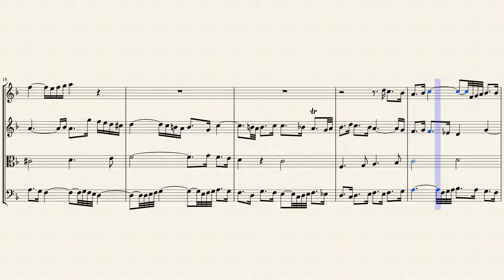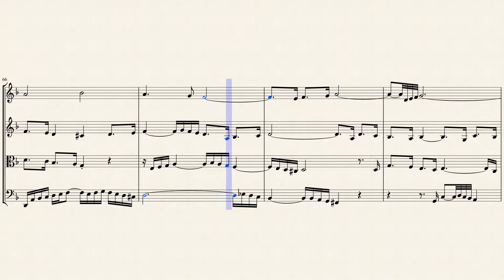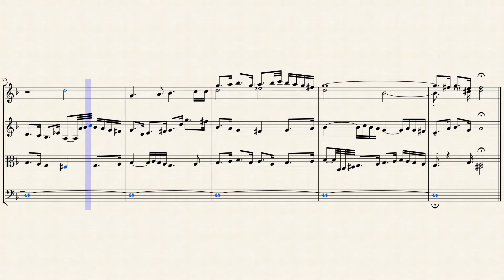Contrapunctus VI from the Art of the Fugue (BWV 1080 No. 6) for String Quartet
Johann Sebastian Bach never completed The Art of Fugue, BWV 1080. It is a collection of contrapuntal movements with no definite order of presentation or instrumentation. Movements have been added and taken away from the final score over the years. Since the revival of popular interest in Bach's music in the 1850s, historians have narrowed the margin of error regarding the history and performance of The Art of Fugue with impressive efficiency. What is certain is that it is among the most gripping instrumental works that exists, demonstrating practically every composing technique available to Bach.

The work was among his estate; he probably did not discuss the work with anyone, or there would have been more pressure to have its mysteries settled before his passing. His son, Carl Philipp Emmanuel, found and published the work as he found it in 1751, still incomplete. It did not sell well. Originally it was thought that Bach had been working on it and died in a race to finish it. Research has proven that he began the piece in the early 1740s (he died in 1750) and returned to work on it further over the years. It has also intrigued alert listeners to hear the final, unfinished movement trail off with B flat, A, C, B natural, which in German musical terminology translates to the word "BACH." This poignant accident of history has done wonders for the general interest in the piece, though in its day the public considered this just shoddy, and C.P.E. Bach attempted to compensate purchasers with the inclusion of a well-known chorale prelude, which was not related to the rest of the work.

Listening to The Art of Fugue is hearing everything available to the composer of fugues, woven together better than any other composer has done, and rife with a sublime poetic energy. Throughout the twentieth century, a tenuously agreed upon arrangement of 22 movements makes up a most likely reliable incarnation of what the composer had in mind. It is slightly longer than 80 minutes in duration and alternates between keyboard and small ensemble as required. Most of it can be played on the keyboard, but exact instrumentation was not necessarily as specific in the early eighteenth century as it would be later on. The theme is not obscured at any point, though he sometimes reverses it, turns it upside down, or both, or combines these variations with the theme's original form, all performed concurrently. Simply writing a good canon takes skill, and what Bach manages with The Art of Fugue cannot be matched by anything in this regard, except perhaps a few of his other works, such as The Musical Offering. In spite of the technical/theoretical maelstrom The Art of Fugue leaves for scholars to wade into, there is nothing about its character to deter the casual listener. The opposite is true; it is almost impossible to find a more benevolent piece of music. One can listen to it for years with only a casual grasp of the greatness that lays amid the scintillating arabesques that pervade the material. Once entered into the world of this work, it will gradually reveal itself to maintain potency greater than most people expect music to be able to contain.

Although originally written for keyboard, I created this Arrangement of the Contrapunctus VI (BWV 1080 No. 6) for String Quartet (2 Violins, Viola & Cello).